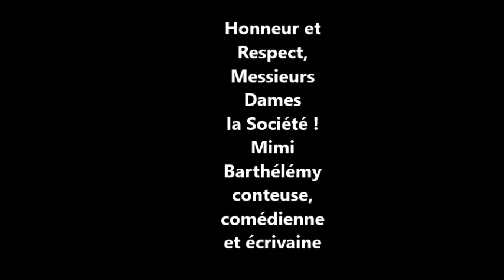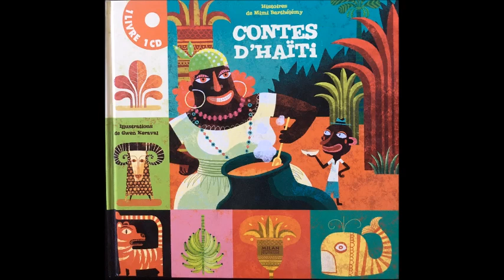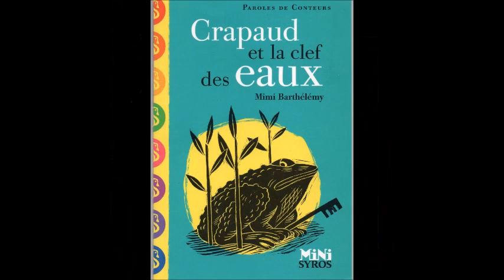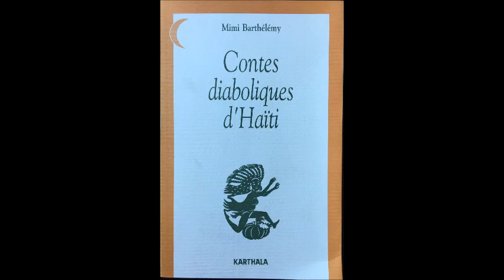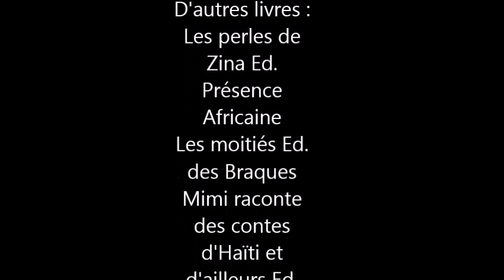Hommage à Mimi Barthélémy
Mimi Barthélémy de son nom de scène, conteuse et écrivaine haïtienne,est décédée le 27 avril 2013 à Paris. Régulièrement programmée sur les planches de Chevilly-Larue, elle avait notamment été en résidence sur la commune et avait participé avec d'autres conteurs à la création de la Maison du conte...
La médiathèque a aussi eu l'honneur de l'accueillir. (Re)faites connaissance avec cette grande dame à travers cette vidéo...signée Valérie Berton, Référente Conte à la médiathèque de Chevilly-Larue.

La médiathèque Boris Vian de Chevilly-Larue, en plein cœur de ville aux abords du quartier Sorbier-Saussaie, est bien plus qu’une «histoire de livres». Cet espace-phare de Chevilly-Larue est tout à la fois un lieu de transmission et de sociabilité, un lieu d’échange autour des savoirs, de partage intergénérationnel, un lieu de découvertes culturelles et artistiques, un lieu convivial et de loisirs, un lieu où il fait bon vivre...
Consultez :
. Le compte instagram : mediatheque.chevillylarue